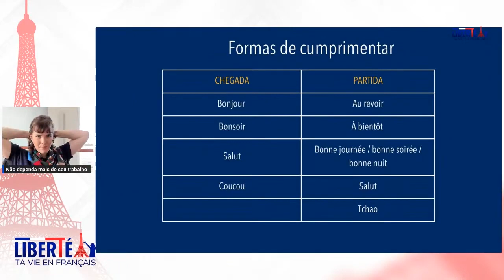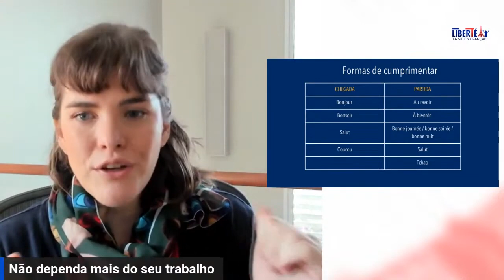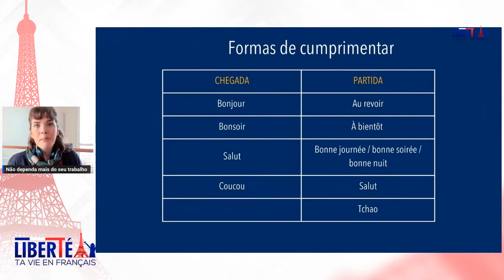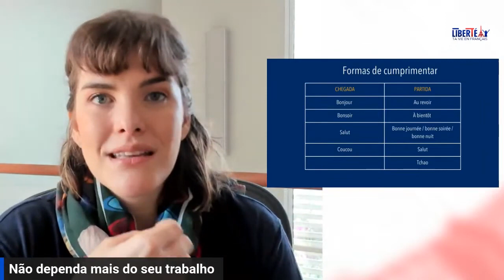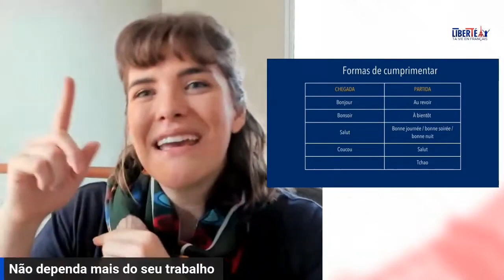Descubra as 4 formas mais comuns de se cumprimentar em francês! | Francês para iniciantes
- Descubra as 4 formas mais comuns de se cumprimentar em francês e esteja preparado para qualquer situação!
Com essas dicas simples, você aprenderá de forma prática a utilizar estes 4 cumprimentos e verá como se sentir ainda mais confiante na hora de começar uma conversa em francês.